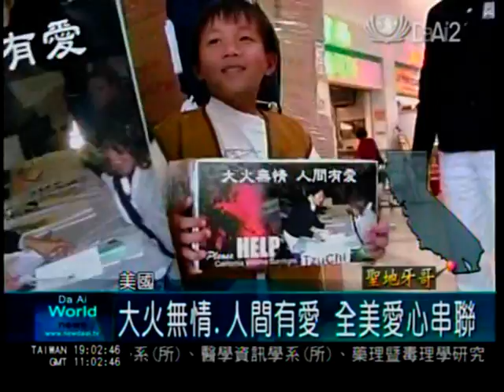20071029加州大火